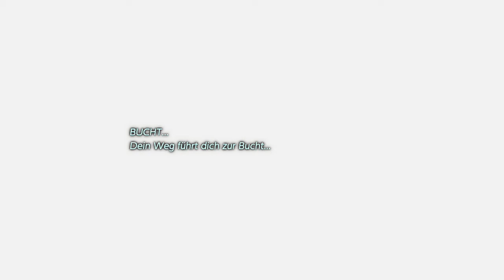The Legend of Zelda: Link's Awakening - 4. Dungeon - Wundertunnel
Region: Taltal-Höhen
Bosse: Celophanius, Piranha-Killer